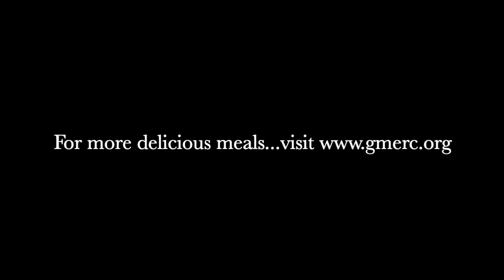Issa chimpanzee paleodiet menu (footage by GMERC and S. Baker)